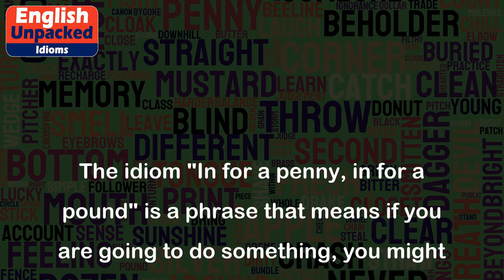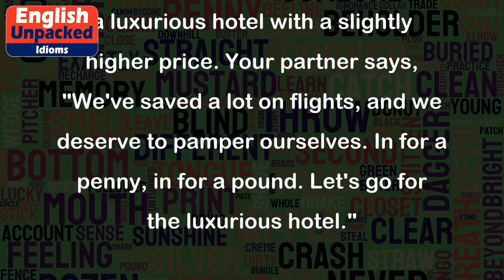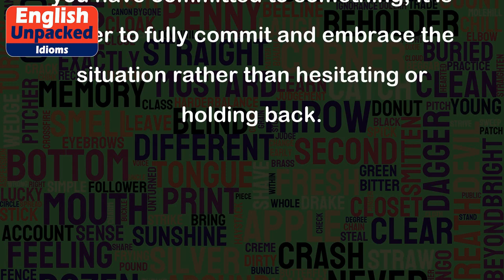In for a penny, in for a pound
The idiom "In for a penny, in for a pound" is a phrase that means if you are going to do something, you might as well do it completely or go all the way. It suggests that if you have already committed to a small action or expense, you should not hesitate to commit to a larger one.
The origin of this phrase can be traced back to the British currency system. In the past, pennies and pounds were two different units of money in Britain. So, if someone was already spending a small amount of money (a penny), they might as well spend a larger amount (a pound) since they were already in the mindset of spending.
Here are a few examples to illustrate the usage of this idiom:
1. Example: Imagine you are at a restaurant with your friends and you are contemplating whether to order an appetizer or not. Your friend says, "Come on, in for a penny, in for a pound! Let's order the appetizer and enjoy our meal to the fullest."
2. Example: You are planning a vacation and you initially decide to book a budget hotel. However, while browsing the options, you come across a luxurious hotel with a slightly higher price. Your partner says, "We've saved a lot on flights, and we deserve to pamper ourselves. In for a penny, in for a pound. Let's go for the luxurious hotel."
3. Example: You have been working on a project and you are hesitant to take on an additional responsibility that could significantly impact your workload. Your colleague advises, "If you want to make a real impact, you should go all the way. In for a penny, in for a pound. Take on that responsibility and show your dedication."
In all these examples, the idiom is used to convey the notion that once you have committed to something, it is better to fully commit and embrace the situation rather than hesitating or holding back.